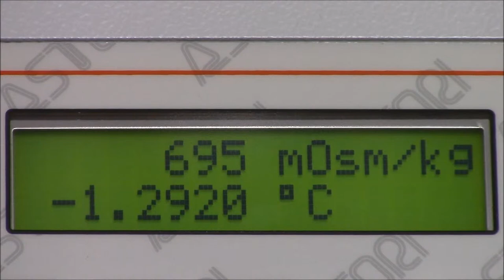Osmómetro OsmoSpecial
OsmoSpecial 1 es un equipo semiautomático para la rápida determinación de la osmolalidad en líquidos biológicos, farmacéuticos u otras soluciones, mediante la medición del punto crioscópico.